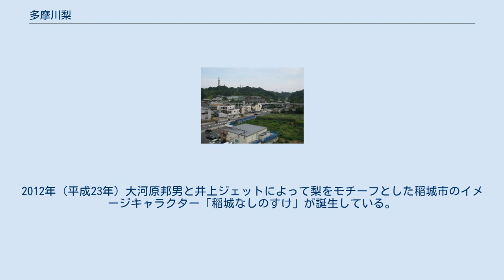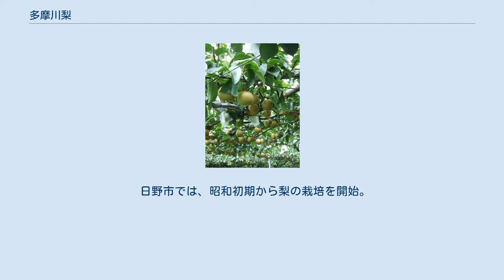多摩川梨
多摩川梨（川崎市） 多摩川梨（たまがわなし）は、神奈川県川崎市、東京都稲城市・日野市・多摩市で栽培されるナシの総称。
 上記地域では多摩（たま）、幸水（こうすい）、清玉（せいぎょく）、二十世紀 （にじゅっせいき）、豊水（ほうすい）、新高（にいたか）、東京都のみで栽培される稲城（いなぎ）などが栽培されている。
 2012年（平成24年）現在、中原区、高津区、宮前区、多摩区、麻生区で栽培されている。
 2013年度（平成25年）時点で作付面積は26.85ヘクタール、収穫量は361トンとなっている。
 新かながわ名産100選、かながわブランド、梨を試験栽培している多摩区菅仙谷の川崎市農業技術支援センターの梨の花がかながわの花の名所100選に選ばれている。
 1650年代には川崎の大師河原（現在の川崎区出来野）で梨の栽培がおこなわれていたとしている。
寛政年間（1789年〜1801年）になると生産が活発化するも、安政の津波によって衰退。
1874年・75年（明治7年・8年）川崎市南部で生産が増え、1882年～1892年（明治15年～25年）ごろには稲田村・生田村（現在の多摩区）まで伝わる。
1892年・94年・1900年（明治25年・27年・33年）ごろには正岡子規が川崎を訪れ、多摩川梨に関する句を複数詠んでいる。
 1893年（明治26年）に現在の川崎区日ノ出町の当麻辰次郎が発見。
屋号から長十郎と命名。
1897年（明治30年）に発生した黒星病ではまったくの影響を受けず、病気に強いことが認められ、一気に広まった。
1927年（昭和2年）には昭和天皇、香淳皇后に早生赤を献上。
大正後期には栽培面積は200ヘクタールを超えるほどであったが、川崎地区の工業化によって1933年・34年（昭和8年・9年）ごろに大師地区からは梨栽培は消滅したものの、稲田、生田、高津、菅では活発に生産され、二十世紀を朝香宮に献上した。
1932年（昭和7年）生産名がこれまでの稲毛梨から多摩川梨に統一される。
日中戦争・太平洋戦争がはじまると梨栽培から水田への転換が相次ぎ、作付面積は終戦時に最盛期の6分の1まで減少した。
その後、川崎市は多摩川梨復活のための5か年計画を策定し、苗の導入助成を行った。
1963年（昭和38年）には125ヘクタールまで回復したものの、高度経済成長に伴う都市化などによって再び減少していくことになる。
 1927年（昭和2年）に開園した多摩区の向ヶ丘遊園に来た客が帰りに土産として農家から買っていく姿からヒントを得て、1928年（昭和3年）ごろから小田急電鉄の協力の元梨のもぎ取りを開始した。
小田急電鉄は向ヶ丘遊園の宣伝とともに新宿駅で梨狩りの案内を積極的に行ったとしている。
1945年（昭和20年）の戦後、次第に他県が生産する梨に押されるようになり、価値が低下すると、一気に市場への出荷ではなく、梨狩り観光へシフトした。
1970年（昭和45年）には梨狩りの活動が評価され、稲田堤もぎとり遊園が朝日農業賞を受賞している。
1974年（昭和49年）ごろになると梨狩り需要は減少、宅配が中心となる。
『多摩川梨もぎとり連合会 35年のあゆみ』発行の時点で多摩川梨の80％が宅配によって発送されているとしている。
 かつては和なしを代表する主要品種であったが、現在はあまり生産されていない。
本来は十分に甘いが、収量を上げるために糖度を下げていることが多い。
肉質は硬く、やや劣る。
受粉用の花粉採取のためによく使われている。
発祥の地川崎区では栽培されていないものの、2005年（平成17年）に多摩区から川崎区の若宮八幡宮に長十郎の苗木が移植された。
2012年（平成24年）には川崎区の区の木に選定された。
 2001年（平成13年）に豊水と二十世紀を掛け合わせて作られた。
多摩区生田で作られたことからこの名前が付けられた。
販売は直売のみとなっている。
 梨園と直売所がセットとなっている場所が多い 住宅と梨畑が混在する 2015年現在、東京南農業協同組合稲城支店内にある稲城の梨生産組合が作られている。
2006年（平成18年）稲城の梨が商標登録化されブランド化されている。
 2008年度（平成20年）時点で作付面積は31.8ヘクタール、収穫量は1,057トンとなっている。
 稲城市の梨栽培の歴史は、元禄年間（1688年〜1704年）に代官の増岡平右衛門、川島佐治右衛門が山城国から淡...